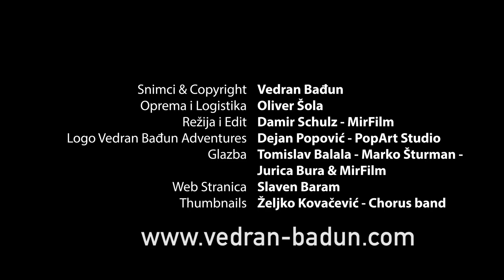Putovanje prema Pacifiku, jako zanimljiva ruta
Prije svega fala lipa svima koji pomažete VBA
Zanimljivo putovanje prema pacifiku kolumbije, spašavanje iguane i ostalo

Zabranjena su sva preuzimanja Video i Audio snimaka i objavljivanje na drugim YouTube kanalima. Svi duplikati ce biti uklanjani u skladu sa YouTube pravilima. Izmedju ostaloga je zabranjeno preuzimanje Video i Audio snimaka na druge Platforme kao sto su Facebook, Instagram, Twitter i druge.  Iz ovoga ce biti izuzeti samo oni koji dobiju specijalnu dozvolu od vlasnika autorskih prava.